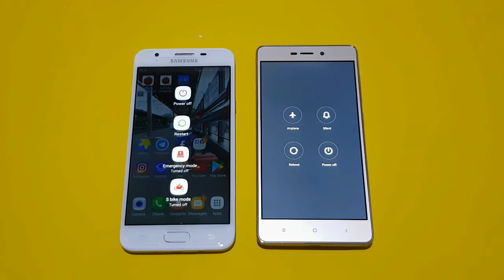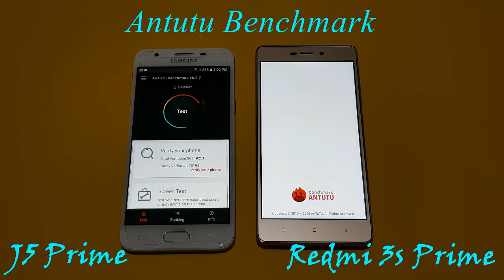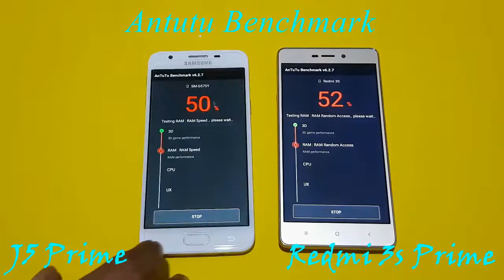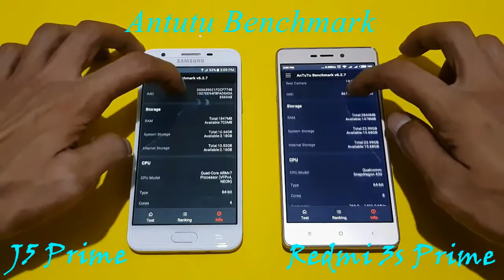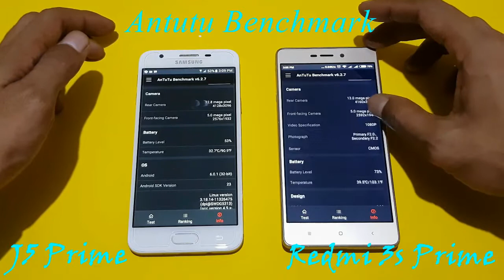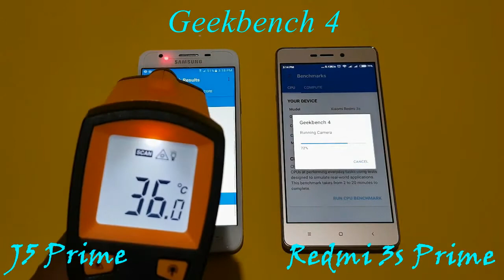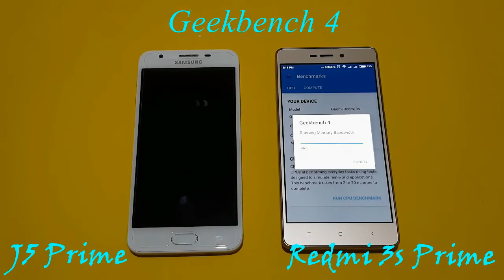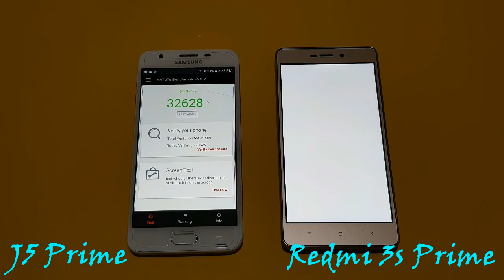Samsung J5 Prime VS Xiaomi Redmi 3s Prime Antutu Benchmark & Geekbench 4 Score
Samsung Galaxy J5 Prime VS Xiaomi Redmi 3s Prime